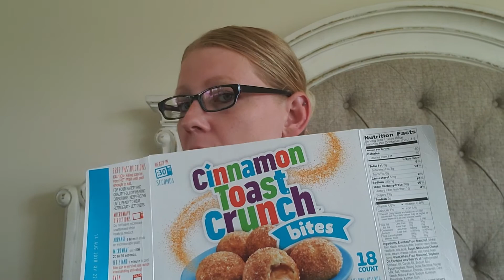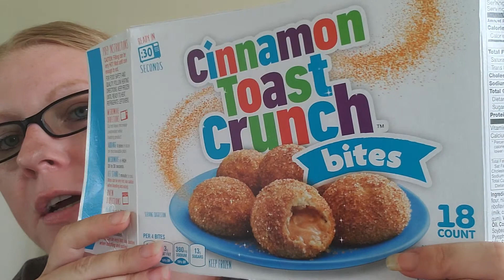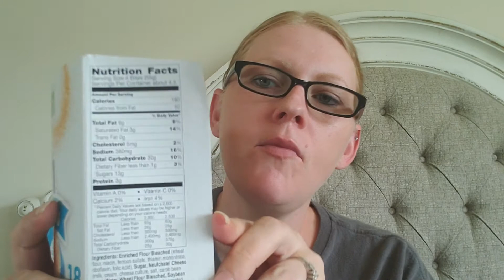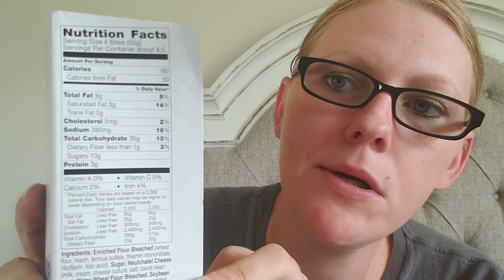CORN DOG MUKBANG! CINNAMON TOAST CRUNCH BITES.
Let's eat multiple corn dogs today!